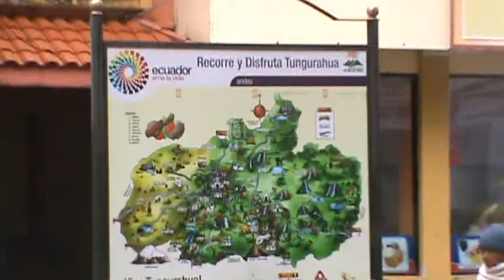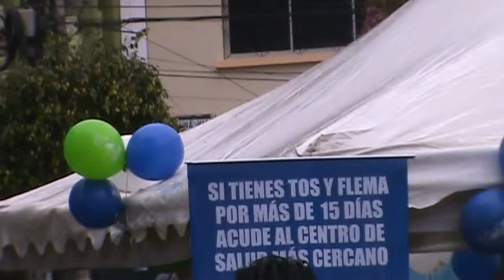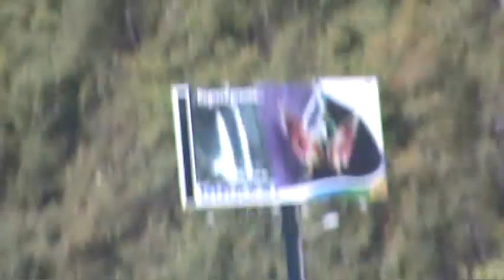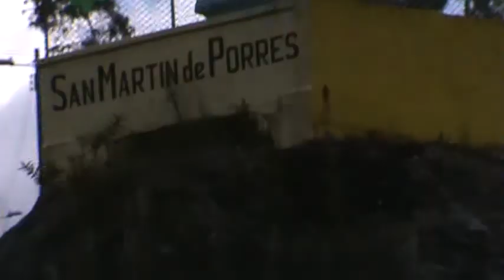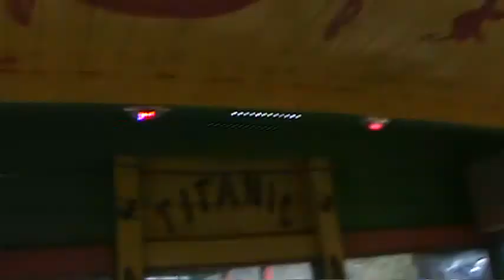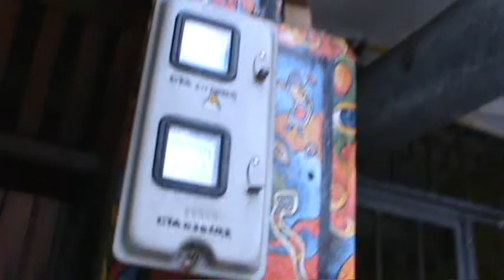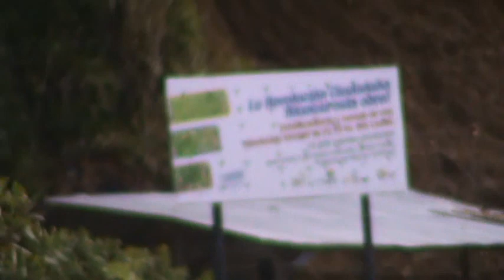A Weekend in Baños, Ecuador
waterfalls, rafting prep, crazy paintings, the town at night, shaky chiva recordings, and more! I claim no ownership of the shitty reggaeton played in this video by the chiva.